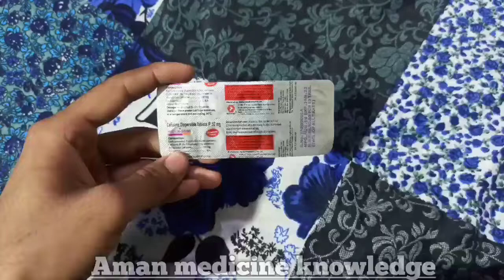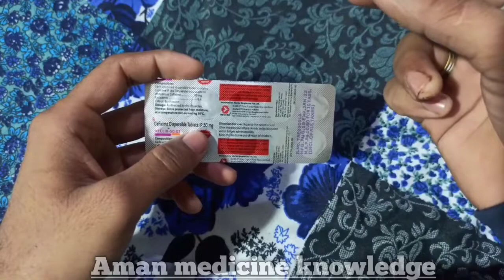Cefaxime Dispersible Tablets ip 50 Mg | Neclix 50 DT Use | Dose | In hindi